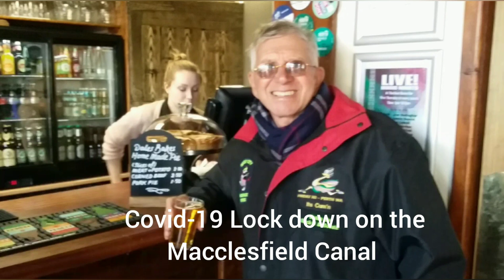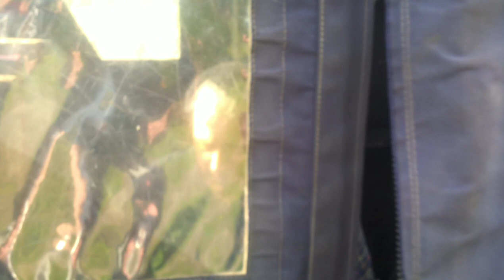LOCKDOWN FRIENDS Narrowboat Violet Macclesfield Canal Life Boat Maintenance Painting Covid-19 HD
My narrowboat Violet is moored on the towpath of the Macclesfield canal.  I am moored alongside the narrowboats of my dear friends. We use this time for boat maintenance and painting.